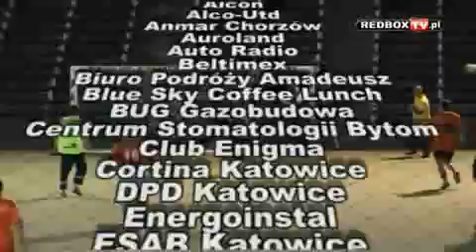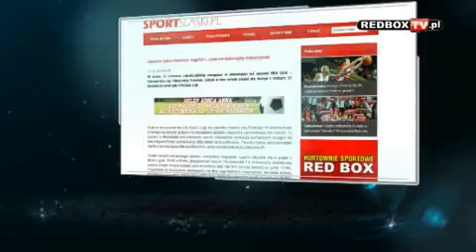2011 00 film red box